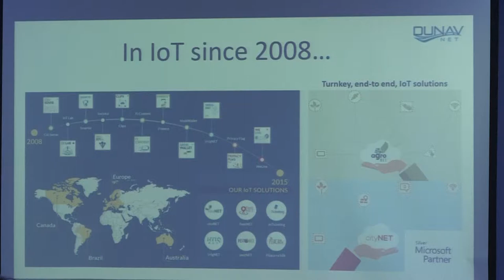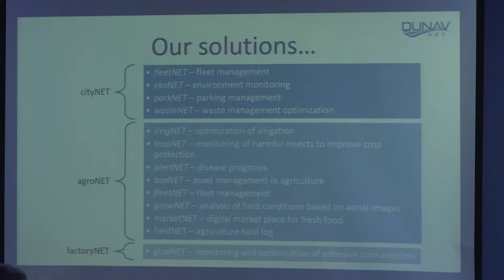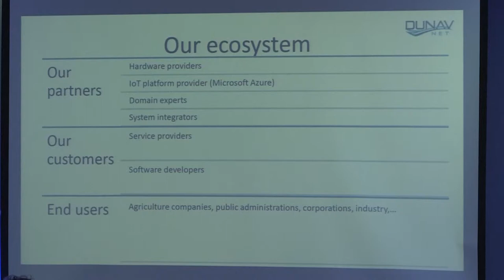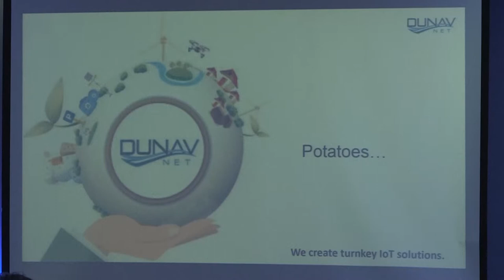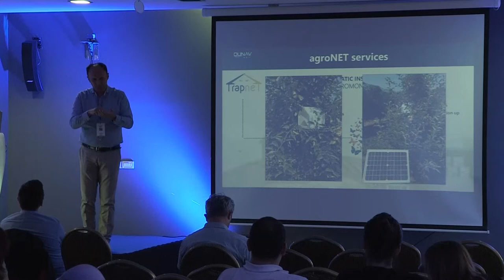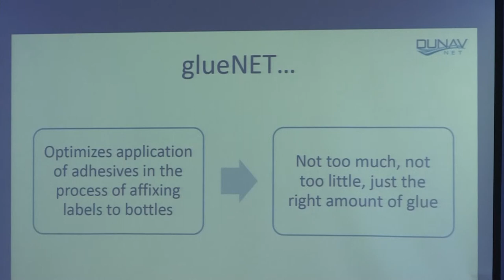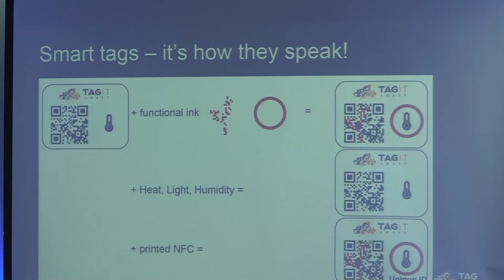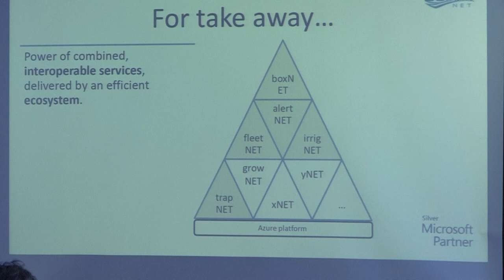From potatoes to beer, IoT is everywhere by Dr. Srđan Krčo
Several examples of how IoT technologies has been used to improve agriculture production, create smart cities and optimize industrial processes will be presented. Architecture of the solutions and deployment experience will be accompanied with the business rationale, including an overview of the IoT ecosystem structure and roles of stakeholders.